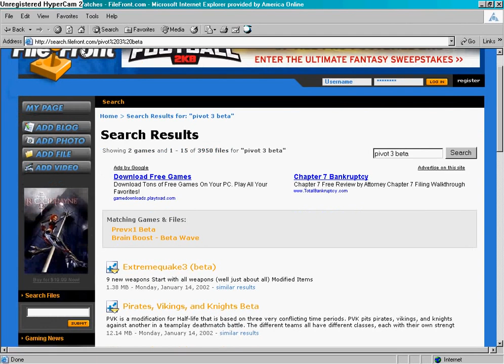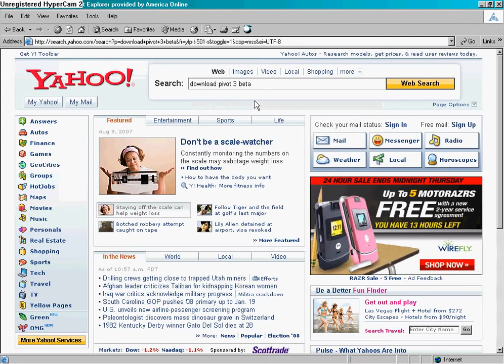how 2 download pivot 3 beta 4 free